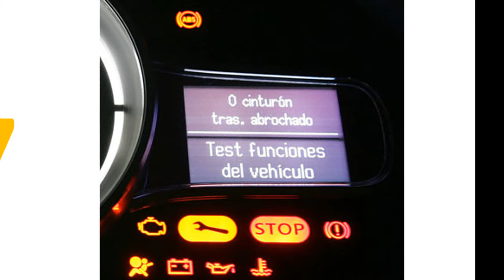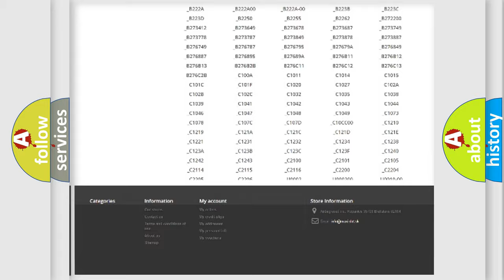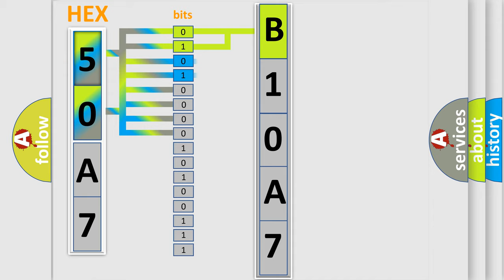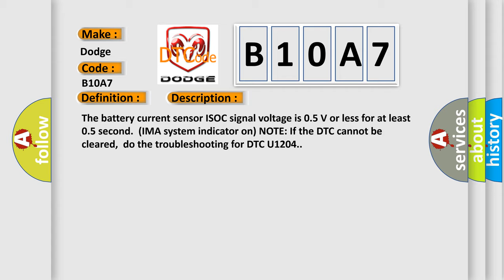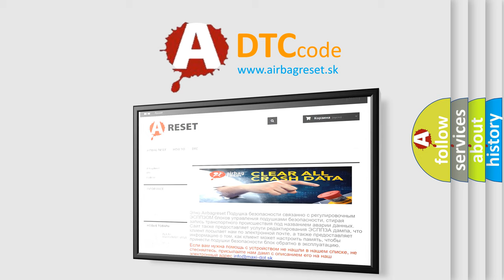DTC Dodge B10A7 Short Explanation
Contents:
0:21 Basic DTC analysis according to OBD2 protocol standard.
1:48 Insight into programming
2:58 A diagnostically understandable description of the Diagnostic Trouble Code
3:05 Basic error definition

Make
Dodge
Code
B10A7
Definition
Battery Current Sensor 1 Circuit Low Voltage
Description
The battery current sensor ISOC signal voltage is 05 V or less for at least 05 second  IMA system indicator on NOTE If the DTC cannot be cleared,  do the troubleshooting for DTC U1204
Cause
 Check for poor connections or loose terminals at the MCM and the battery current sensor Short in the wires between the battery current sensor and the MCM  Faulty battery module Update the MCM if it does not have the latest software,  or substitute a known-good MCM